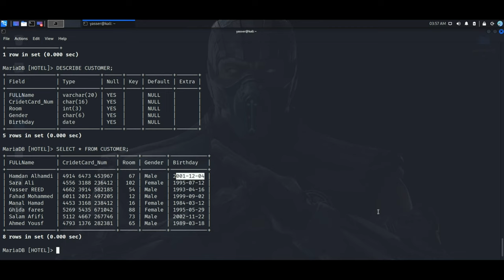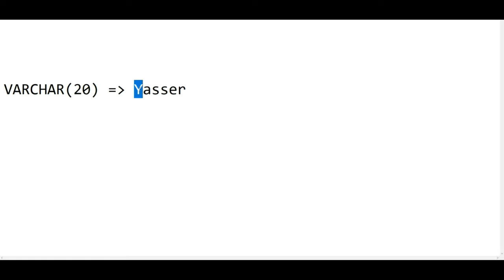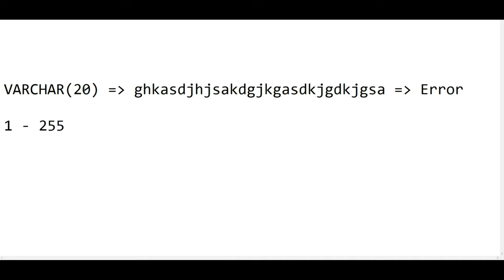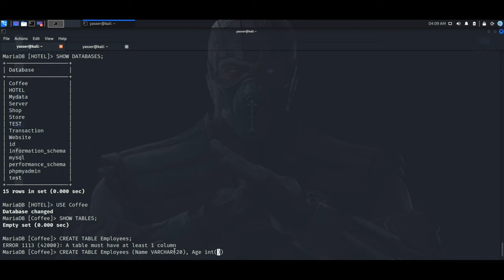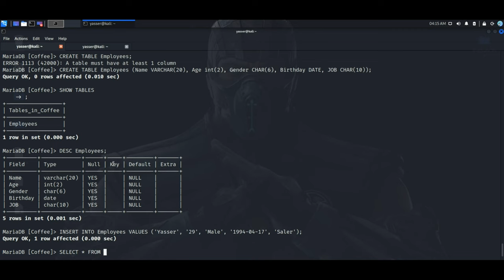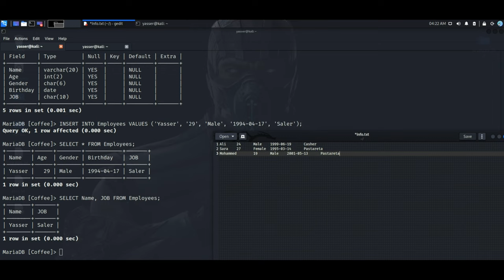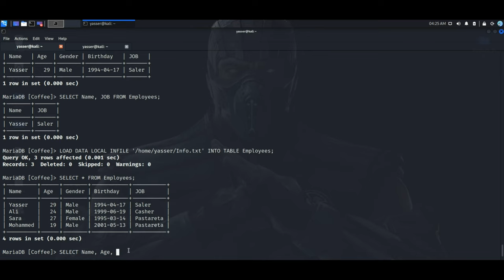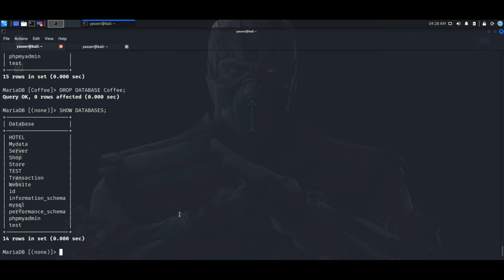أوامر SQLi Attack #2 | Part 2 - SQL